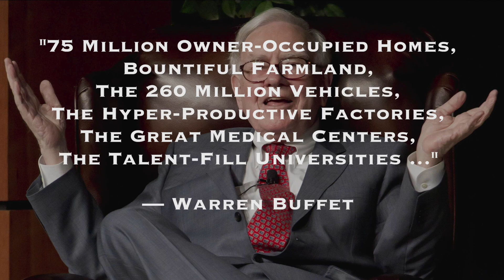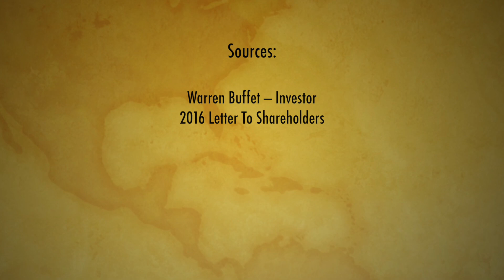Warren Buffett: Case For American Financial Optimism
Warren Buffett provides a surprisingly optimistic outlook on the future, which contrasts quite deeply with the gloom and doom thats's projected daily by many. Find out why legendary investor Warren Buffett is so bullish on America's future.